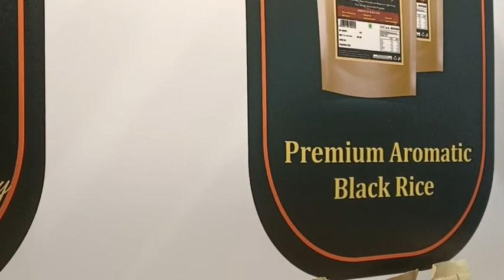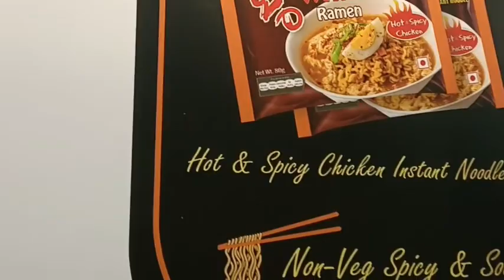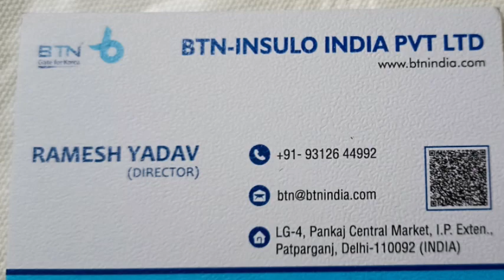Wang Ramen/Korean Style Instant Noodle खाएंगे हो जाएंगे राजा...